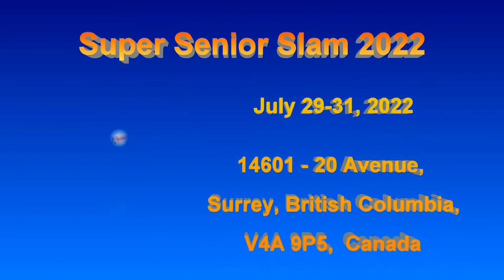2022.07.31 MXD4.0(age 50-54) Joyce Chang + Ted Yen vs Mona Lee + Keith Brilz (Round 2)